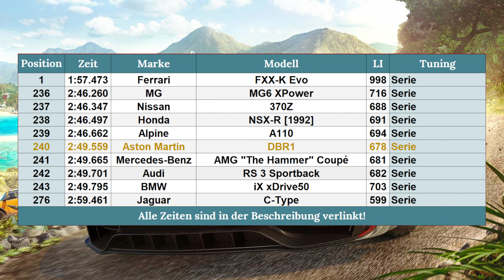Shelby's letzter Rennwagen | Forza Horizon 5 - #476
Caroll Shelby ist bekannt als Mechaniker, doch früher war er Rennfahrer, unter Anderem für Aston Martin mit dem DBR1!